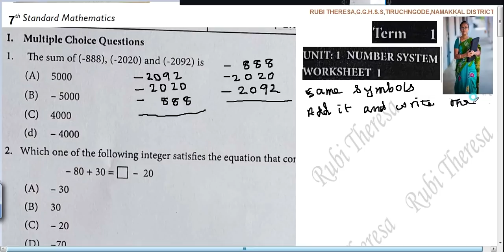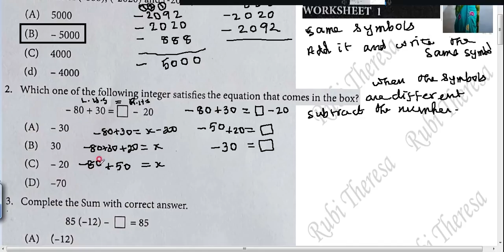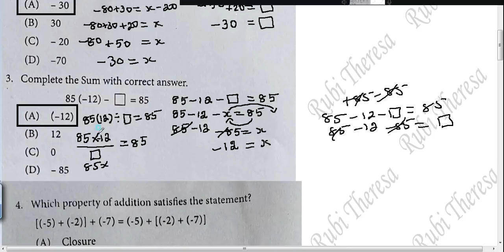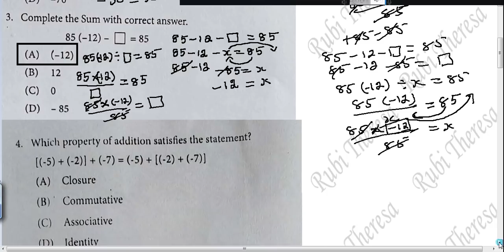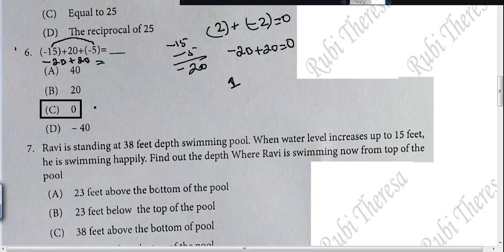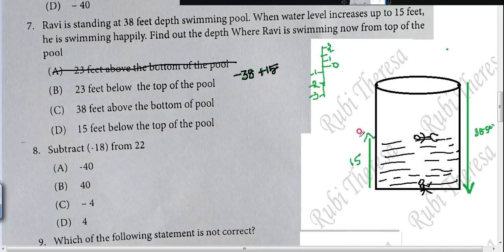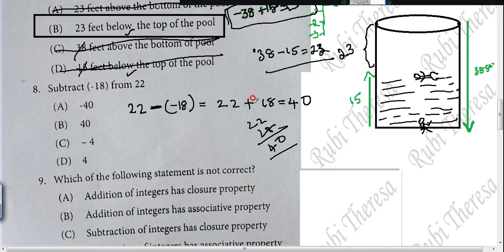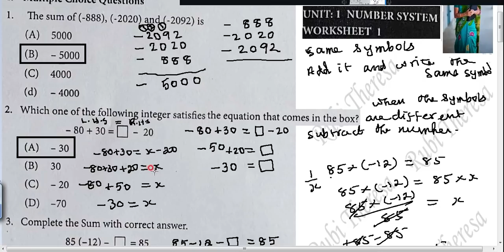7thmaths| Bridgecouse | Worksheet 1 |English Medium |NUMBER SYSTEM|SUM 1 to 11